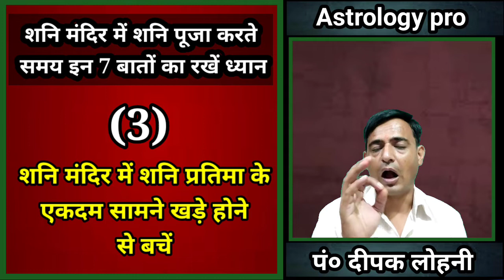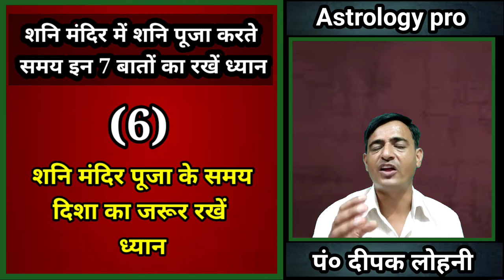शनि मंदिर जाते समय इन बातों का रखें ध्यान । शनि मंदिर । शनि के प्रकोप से बचने का उपाय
शनि मंदिर जाते समय इन बातों का रखें ध्यान । शनि मंदिर । शनि के प्रकोप से बचने का उपाय । शनि से सम्बन्धित सावधानी

Namaskar
           Yah YouTube Video Shani Mandir Ke Sambandh Me Hai Esme Bataya Gaya Hai Ki Shani Mandir Jate Samay Kin Baton Ka Dhayn Rakhana Chahiye.

शनि मंदिर जाते समय इन बातों का रखें ध्यान
शनि मंदिर
शनि के प्रकोप से बचने का उपाय
शनि से सम्बन्धित सावधानी
shani mandir jane se kya hota hai
shani mandir me puja kaise kare
shani dev ki puja karne se kya hota hai
shaniwar ko shani mandir mein kya chadhan
shani grah shanti pooja
sani sankata bhajan
shani dev mandir
shani dev chalisa
shani puja song
pooja sahani
shani dev aarti
shani dev ki katha
shani mandir me puja kaise kare assamese
shani mandir me puja kaise kare odia
shani mandir mein puja kaise karen
shani mandir me kaise puja kare
शनि मन्दिर जाते समय सावधानी
shani mandir jana chahiye ya nahi
shani mandir kab jana chahiye
shani dev mandir mein kya chadhana chahiye
pregnancy me shani mandir jana chahiye ya nahi
शनिदेव की पूजा कैसे करनी चाहिए
औरतों को शनि देव की पूजा करनी चाहिए या नहीं
शनि देव की पूजा कब करनी चाहिए?
शनिदेव की पूजा सुबह कितने बजे करनी चाहिए
शनिदेव की पूजा की सामग्री
शनि देव की पूजा में क्या वर्जित है?
भगवान शनि के लिए कौन सा मंदिर प्रसिद्ध है?
शनि मंदिर कब जाना चाहिए?
शनि मंदिर में क्या चढ़ाना चाहिए?
शनि देव का गांव कौन सा है?
शनि देव का मंदिर कहां पर है
शनि शिंगणापुर कितना किलोमीटर है
शनि देव का सबसे बड़ा मंदिर कहां पर है
शनि शिंगणापुर रेलवे स्टेशन
शनि शिंगणापुर का रहस्य
शनि शिंगणापुर का मंदिर दिखाइए
शनिदेव की पूजा कब नहीं करनी चाहिए?
शनि देव की पूजा कौन कर सकता है?
शनिदेव की पूजा शाम को कितने बजे करनी चाहिए?